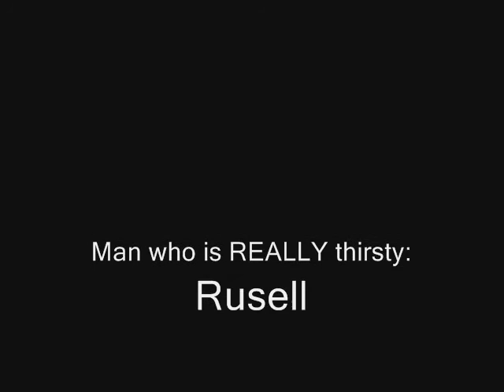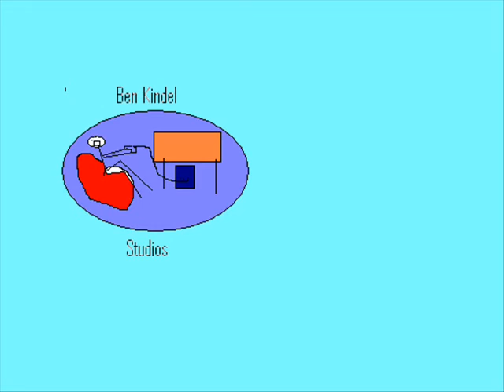Water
A thirsty boy is crawling across the "desert" searching for water when his efforts are thwarted time and time again by a REALLY thirsty boy!